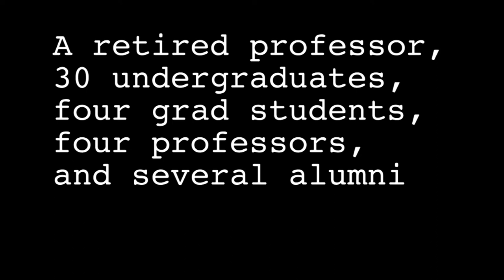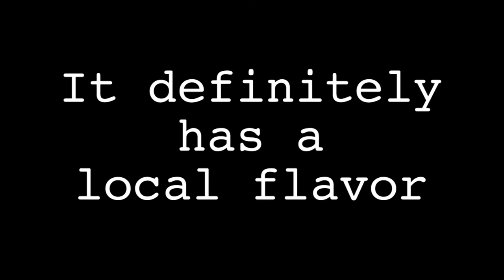This video has been updated at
An old man in a nursing home looks back on his life with regrets, but he gets more than he bargained for as a new year begins in a poignant new movie produced by MTSU faculty, students and alumni.

“Happy New Year, Mr. Kates!,” will premiere at the Artlightenment Art Show and Film Festival, which is scheduled for Nov. 13-15 at the Celebrity Center, 1130 Eighth Ave. S. in Nashville.